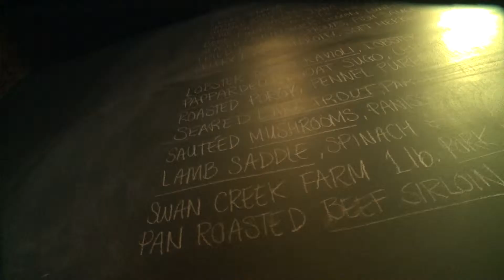LHC Healthy Bites: The Bristol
Produced and written by Molly Shanks. Hosted by DC Crenshaw. Shot by Marty Nutley. Edited by Luke Pollard.